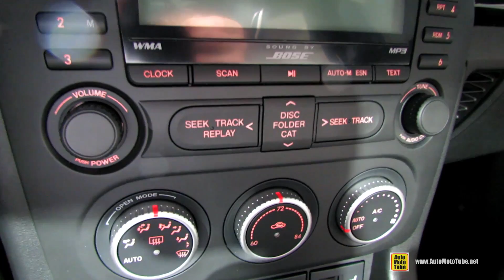2015 Mazda MX-5 Miata 25th Anniversary - Exterior, Interior Walkaround - Debut at 2014 New York Auto